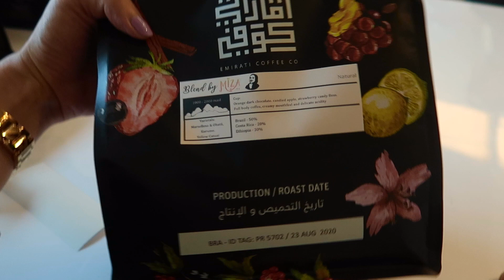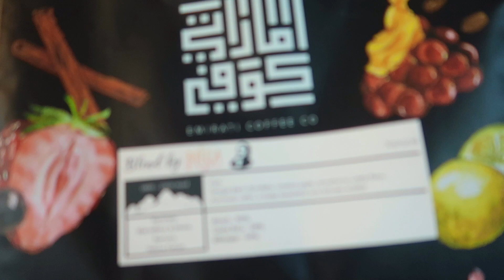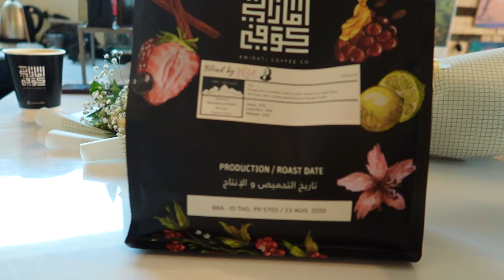واخيرا جهز الكوفي ديالي باركولي 💃🏼❤️